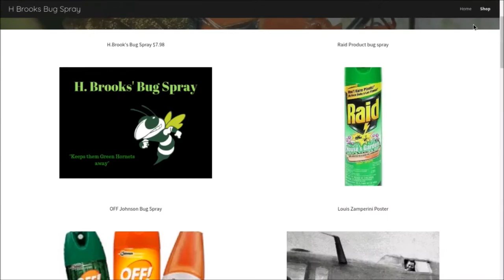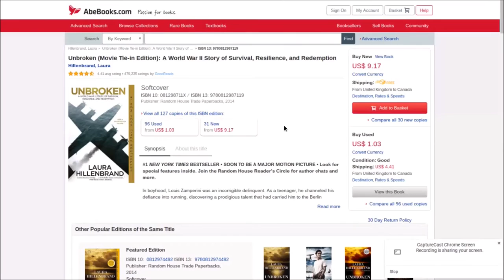Unbroken Book Review - Hooper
Please consider buying the Book Unbroken by Laura Hillenbrand. It is sure to be a great read!